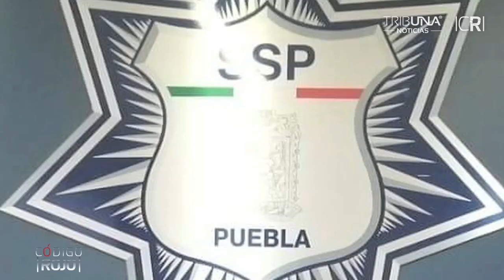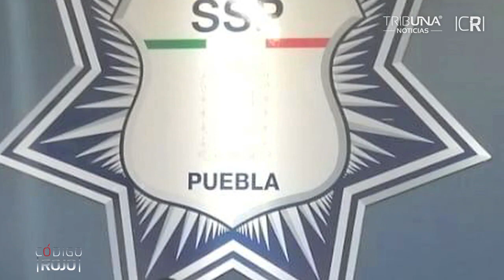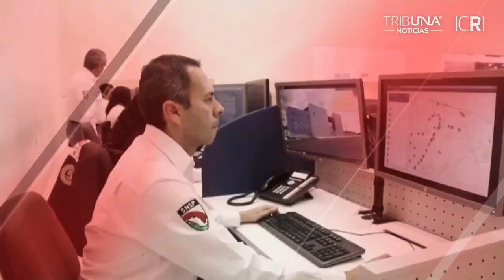FGE vincula a proceso a los detenidos en cateo a “La Maldita Vecindad